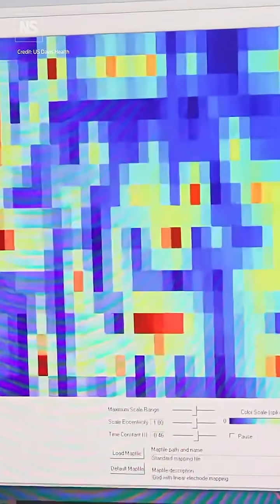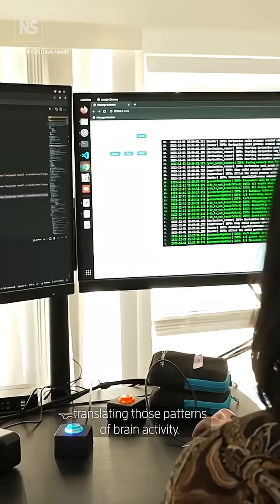Mind-reading AI turns paralysed man's brainwaves into instant speech 🗣️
A man who lost the ability to speak can now hold real-time conversations and even sing through a brain-controlled synthetic voice.

The brain-computer interface reads the man’s neural activity via electrodes implanted in his brain and then instantaneously generates speech sounds that reflect his intended pitch, intonation and emphasis.